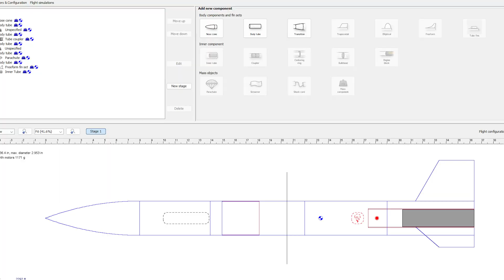BLAST 2022-2023 Marketing Video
This marketing video describes how the American Rocketry Challenge has inspired our team and how it encourages more people to engage in STEM related activities.